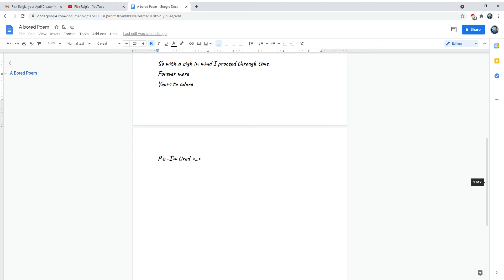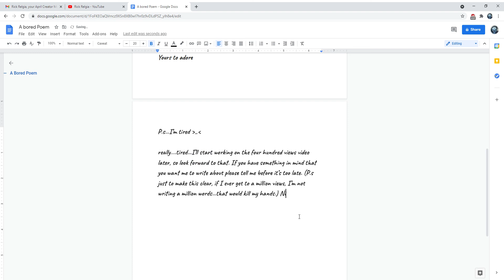The Poem of the Bored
I'm going to bed...I just need to get ready.